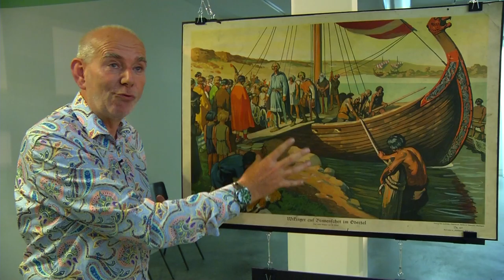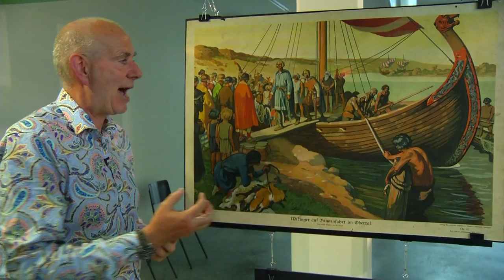Expositie met strijdbare schoolplaten in Nationaal Onderwijsmuseum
NI20160707 Onderwijsmuseum web